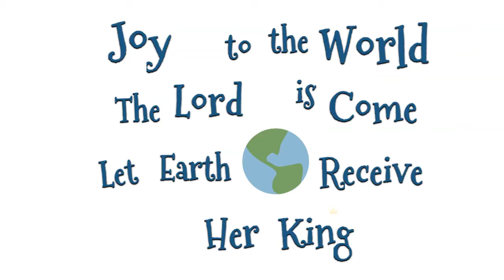Advent 3 Joy